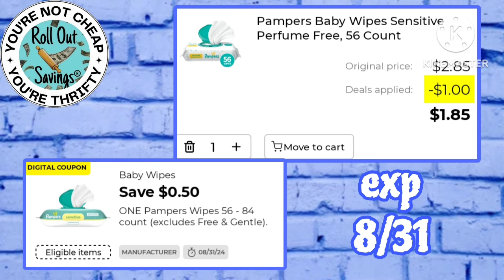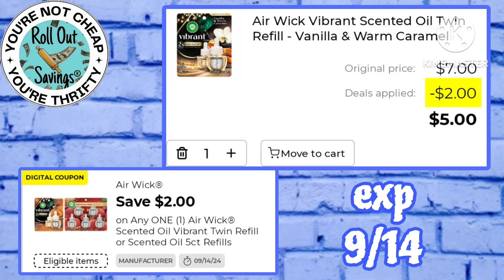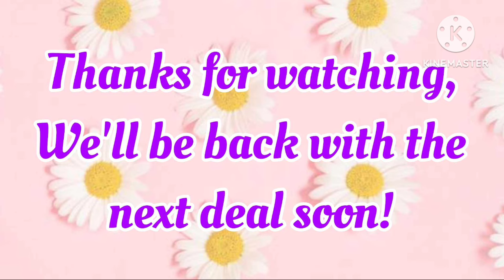Sizzlin' Savings at Dollar General!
Hey friends! Want to know how to save money? We have some Sizzlin' Savings at Dollar General this week including TWO FREEBIES! These are all digital coupons you can find in your DG app! As always, these and all the best current deals can be found on our website, rolloutsavings.com under the DG Locker from the menu.